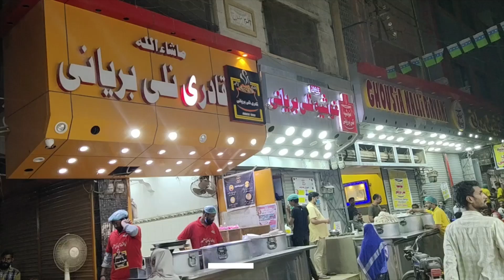Liaquatabad's Famous Ghousia Nalli Biryani, Delicious White Zarda and Kheer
Tasty but heavy on stomach.

Address: 2/240, Liaqatabad Commerical Area, Main Sarafa bazar، Block 6 Liaquatabad Town, Karachi, 74600, Pakistan